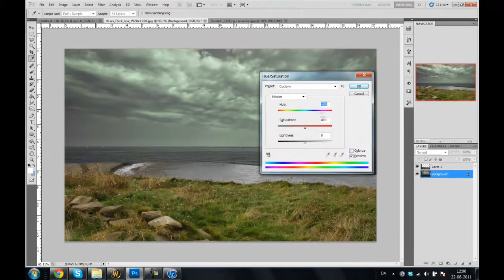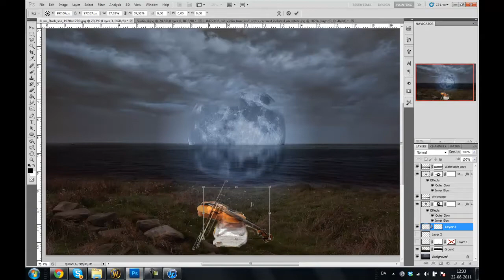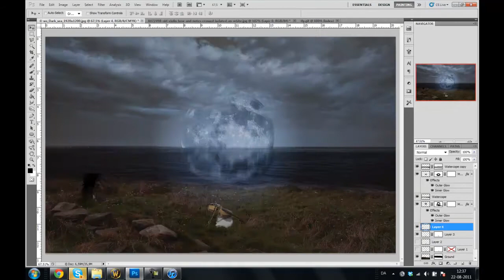Where Is My Mind - Intrumental Speed Art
Read Please :)

I know this ain't the most entertaining speed art to watch.
This was made for someone who PM me on youtube. He wanted it to be a birthday present for his sister. I thought the final result was pretty good so i wanted to share it :)

Again Thanks For the great response on the last speed art! Im looking forward to realising future speed arts. Tell me what you want to see next!

Also i do work for low amount of money now, i do Youtube backgrounds, Icons, screensavers and intros. Message me and we can figure out a low price if you are intrested.